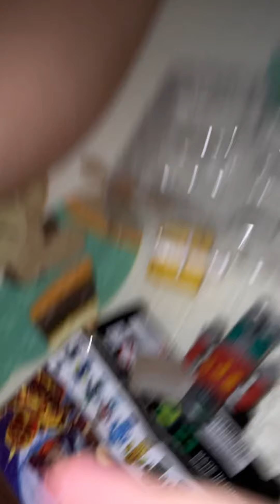My First Roblox toy￼